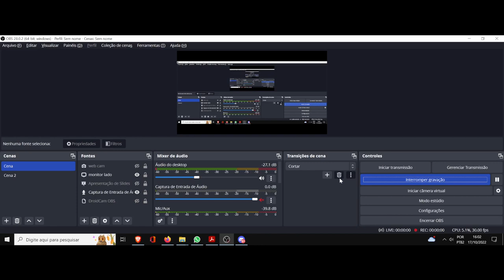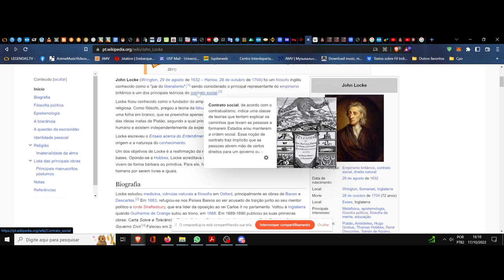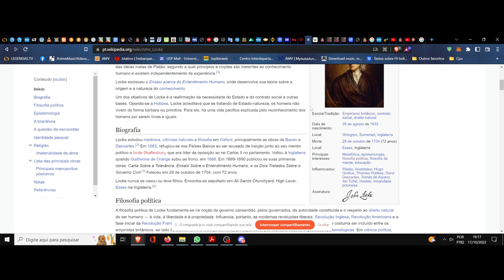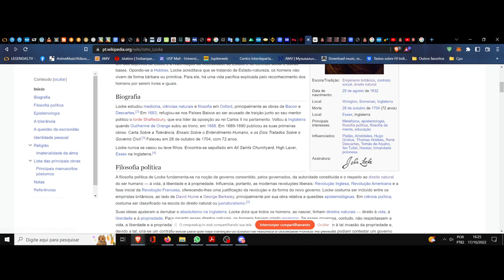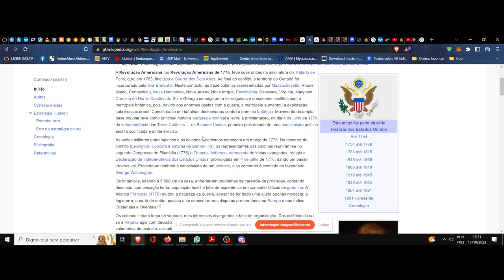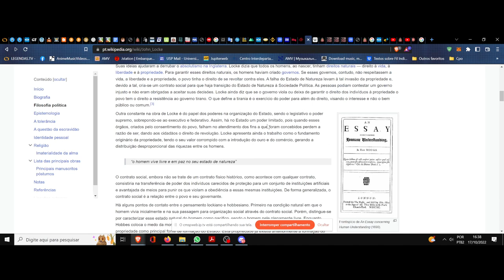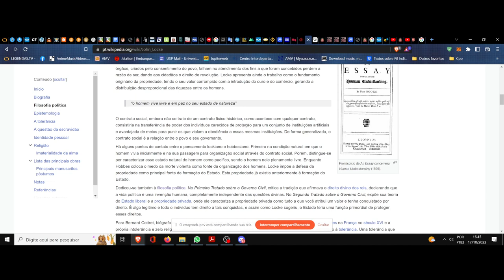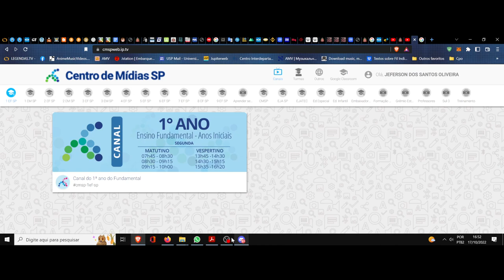(DC/22 01OdE) Aula 26 Orientação de Estudos (17/10). John Locke. Um panorama